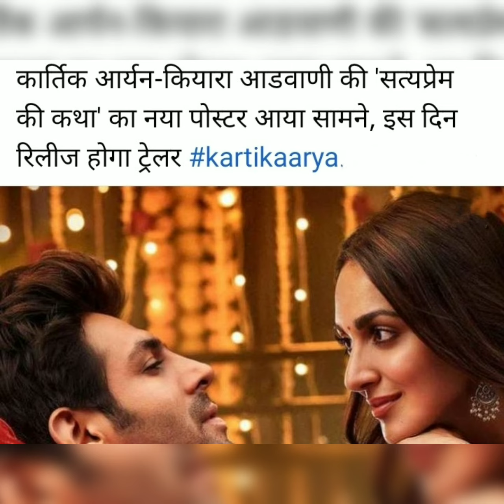कियारा आडवाणी कैमरे में हुई कैद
कियारा आडवाणी की कई तस्वीरें हुईं क्लिक

कियारा आडवाणी को देखते ही पेपराजी के कैमरे एक्टिव हो गए। कियारा आडवाणी की वैनिटी वैन से उतरते ही कई तस्वीरें क्लिक हो गई।